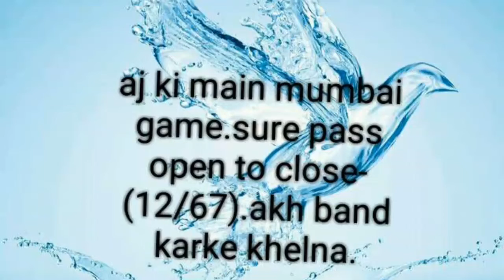1000% pass hogi 28-8-18.akh band karke khelna.main mumbai